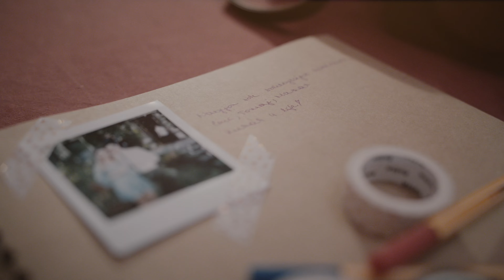ORSI + BENCE _ esküvői film - 4K - Öreg Tölgy Kastély - Pusztazámor - esküvői cinematográfia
esküvői film - 4K - Öreg Tölgy Kastély - Pusztazámor - esküvői cinematográfia
event and wedding videographer - hochzeitsvideograf - hochzeit videograf - destination wedding cinematography